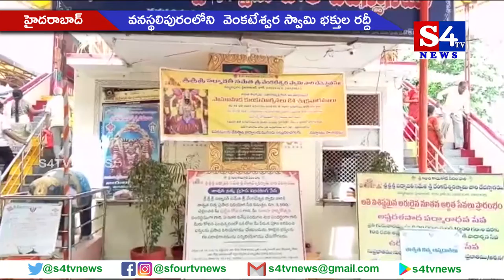వనస్థలిపురంలోని వెంకటేశ్వర స్వామి భ‌క్తుల ర‌ద్దీ - హైద‌రాబాద్